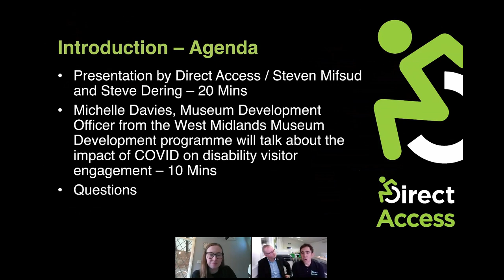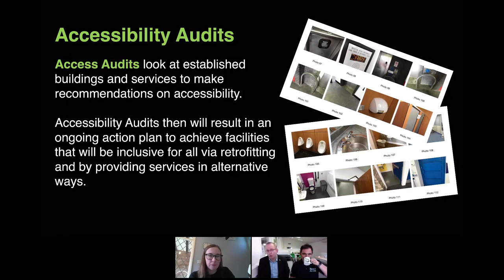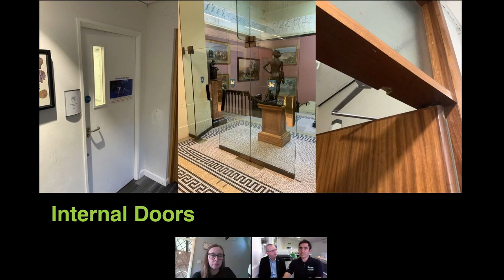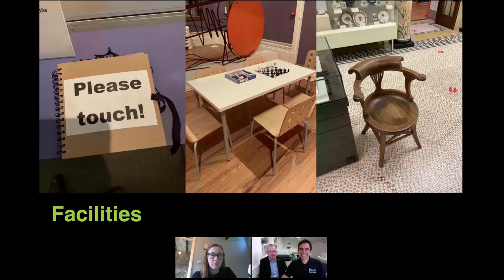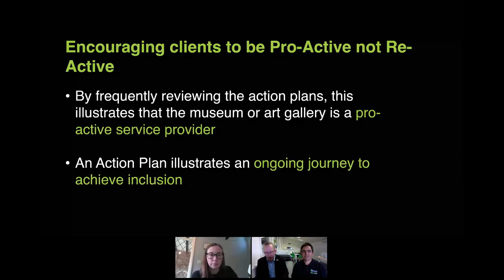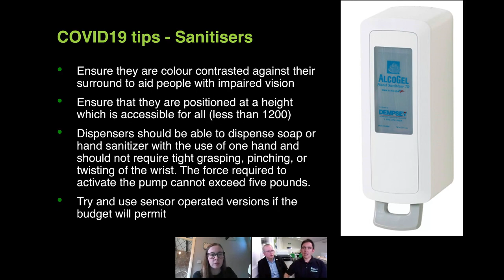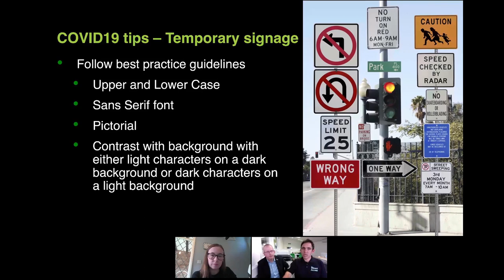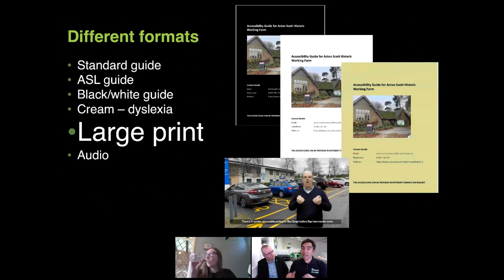Factoring in COVID considerations and accessibility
Creating accessible environments especially in historic buildings can be a challenge at the best of times. How can museums and cultural organisations factor in COVID19 considerations when considering accessibility?

Drawing on sixteen years’ experience of working with historic buildings in the UK, including the Harris, the first blended museum, art gallery and library and UNESCO sites such as the City of Bath and Palaces of Westminster, Steven Mifsud, Director and Steve Dering, Operations Officer of Direct Access  highlight the process of an accessibility audit and how to implement findings. Hints and tips will feature correct positioning for hand sanitizers, enabling access for service dogs, installing perspex screens and other COVID19 related issues.

Michelle Davies, Museum Development Officer from the West Midlands Museums Development programme will talk about the impact of COVID on disability visitor engagement.